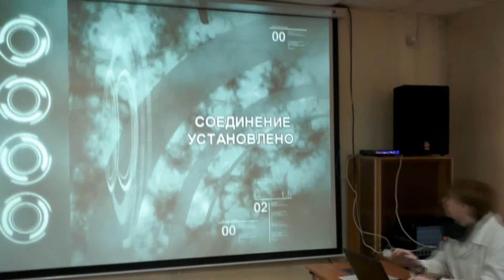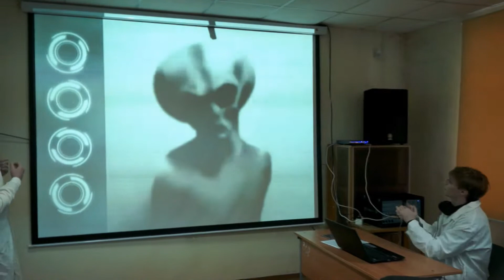БГАИ Как всегда